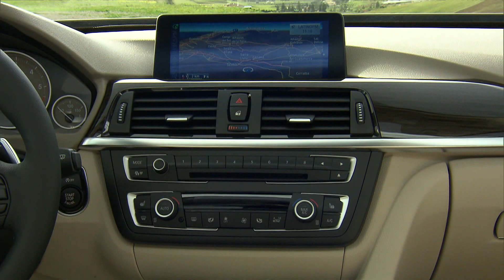2014 BMW 3 Series Gran Turismo - Interior Design.